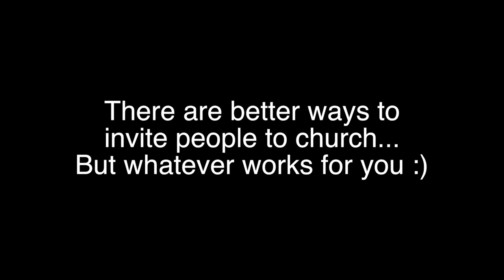How Not To Invite People To Church #22